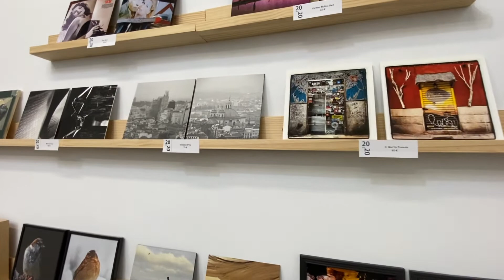Ra del Rey-Pinacoteca de bolsillo20X20-Madrid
Exposición colectiva en la Galeria "Ra del Rey". Pinacoteca de bolsillo 20X20, participo con unas fotos de la serie Madrid en la Niebla.